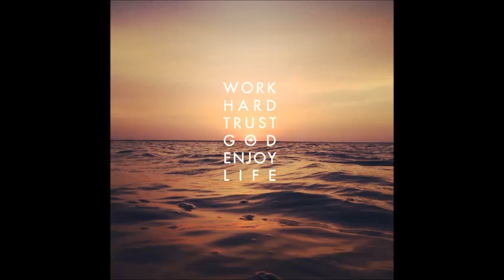Tanja Ribič - Za Vsako Rano [HQ]